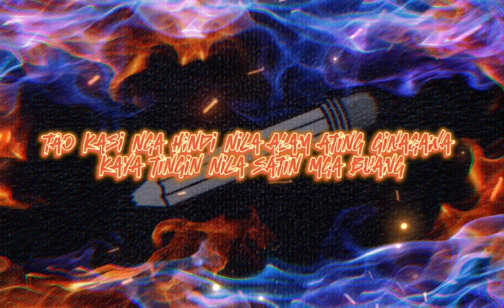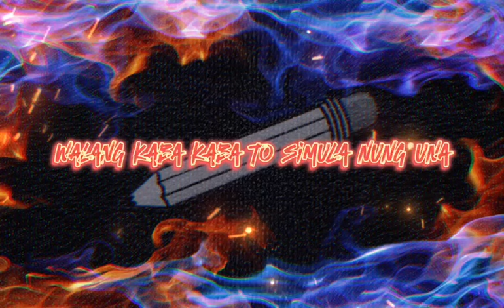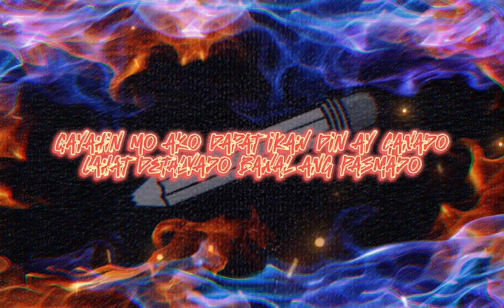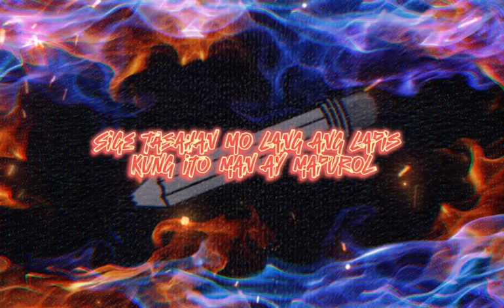ROM G - TASAHAN ANG LAPIS ft. Arjay & Dellmart